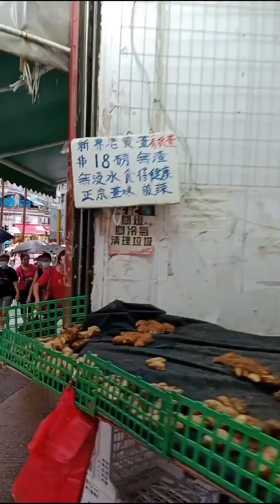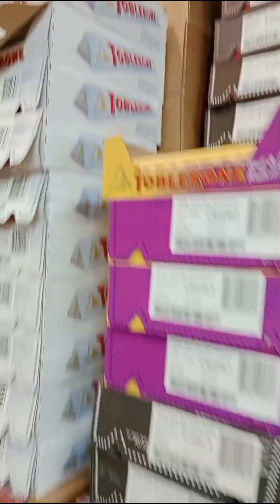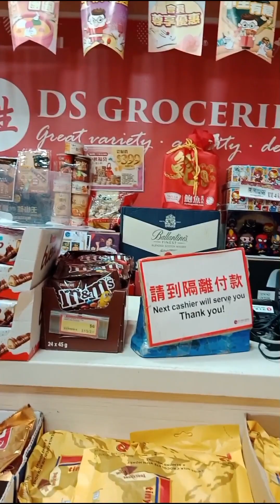KunYang is on Duty# daily routine# market time#viralvideo